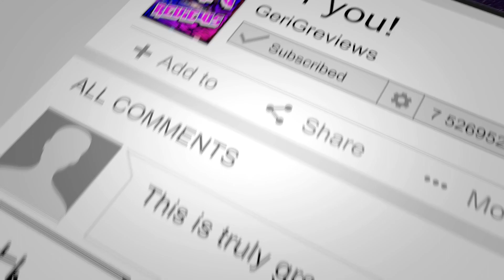Master - Vaathi Coming Lyric Video Song REACTION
💗My OnlyFans is where you get the most substantial and useful content
1. Sex Education.
2. Fitness, health, nutrition.
3. Personal attention and advice.
4. Only 5$ a month!